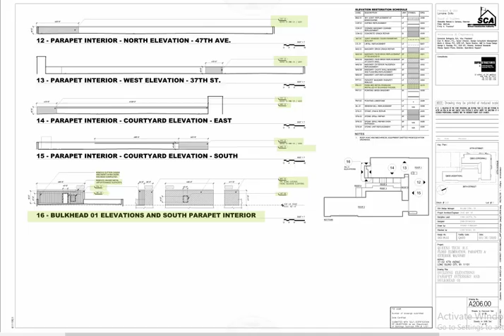Queens Vocational Tech HS (Queens) Flood Elimination/Parapets/Exterior Masonry (HS 600 Q)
Authority: NYCSCA